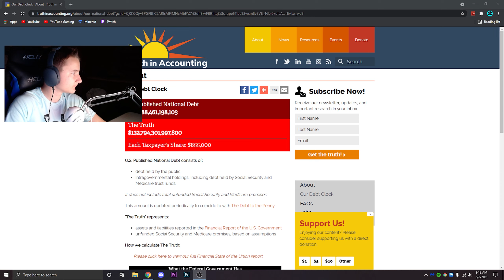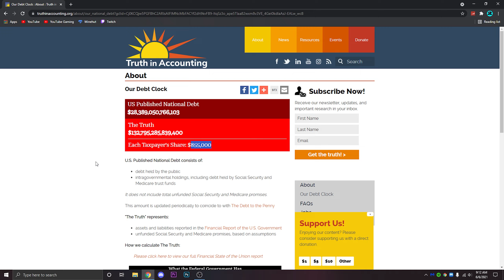So My Price Per KW/h Just Got Raised 50% | My Thoughts, And Actions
My Current PC:
AMD Wraith Spire RGB Stock Cooler
Asrock B550m Steel Legend
Crucial Ballistix 32gb 3533mhz CL16
1x 256gb WD Black SSD, 1x 500gb WD Black sn750 SSD, 1x WD Blue HDD 7200rpm
Seasonic 650w 80+ bronze PSU
Cooler Master MB311L ARGB w/ RGB fan controller